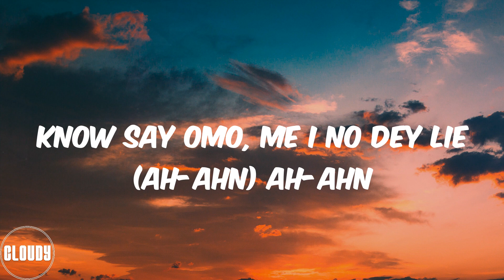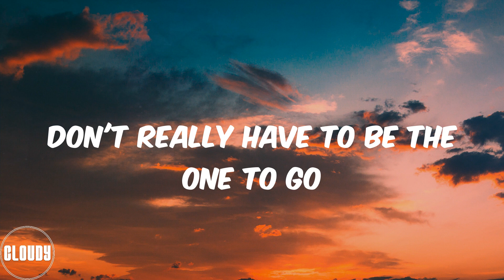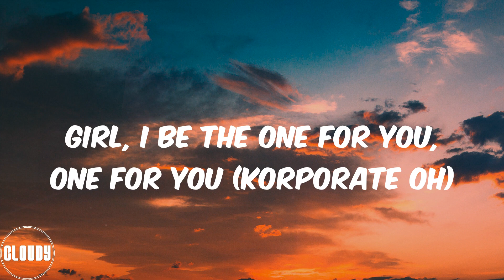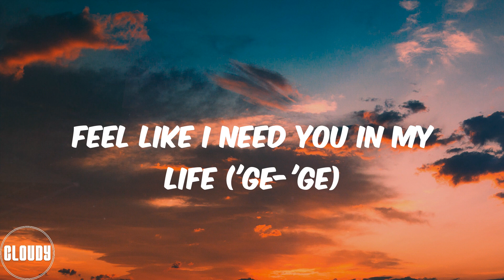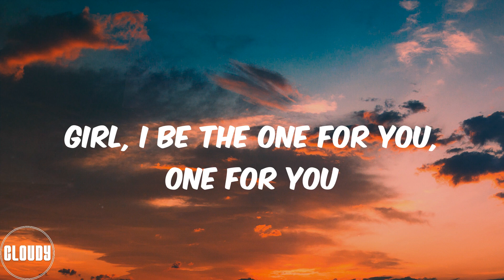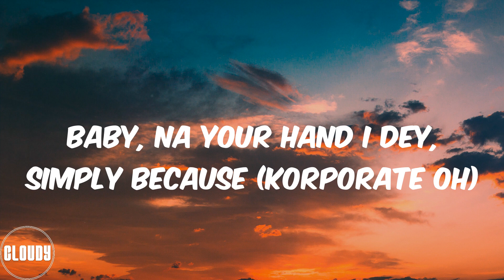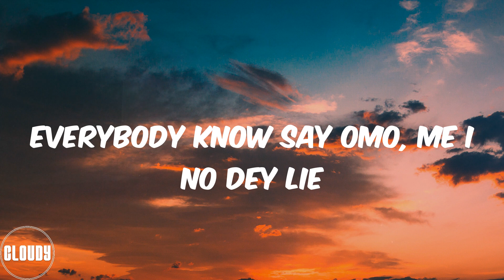Kizz Daniel - Lie (Lyrics)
Everybody know say omo, me I no dey lie
Everybody know, ah-ahn
Know say omo, me I no dey lie (ah-ahn) ah-ahn
Korporate oh
Girl, I don't realy care about your body type (ayy)
What really matter na your vibe (vibe)
I be the one for you, one for you
Don't really have to be the one to go
Ain't nobody fine like you (like you)
Girl, I be the one for you, one for you (korporate oh)
And I feel like I've known you my whole life ('Ge-'Ge)
Feel like I need you in my life ('Ge-'Ge)
Nobody fit tell me otherwise ('therwise)
Please, baby will you be mine?
I feel like I've known you my whole life ('Ge-'Ge)
Nobody fit tell me otherwise ('Ge-'Ge)
Every, every, everybody know say
Omo, me, I no dey lie
no good oh
Mama mia eh, ma-mama mia
Pick up, pick up, pick up my call (ayy)
Bami s'oro, bami s'oro (oh-oh)
Girl, I be the one for you, one for you
My body on you, your body on me
Sweet pass shitor
Baby, na your hand I dey, simply because (korporate oh)
no good oh
Omo, me I no dey lie (ohh-hh)